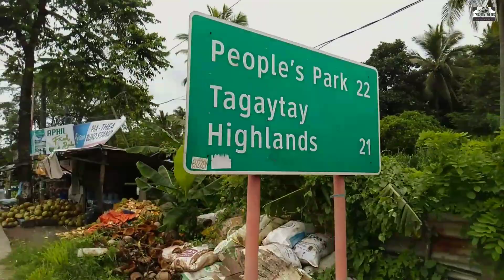Tagaytay Ride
Our first bike ride to Tagaytay on a rainy day. It was planned for more than a month that's why we must go with it eventhough it's raining [pabugsobugso]. We took C5 extension up to Zapote Road and Aguinaldo Highway up until Tagaytay.
Surprisingly, it was too cold on that day when we reached the city. Good thing we have extra jersey.

We had our lunch in Leslie's Restaurant. Their Special Bulalo is perfect for a cold weather and for recovery after a 60 Km ride.
They are popular for having a nice overlooking view of taal lake aside from having good foods. But, on that day the weather were so foggy so we didn't able to witness the stunning view of Taal Lake.